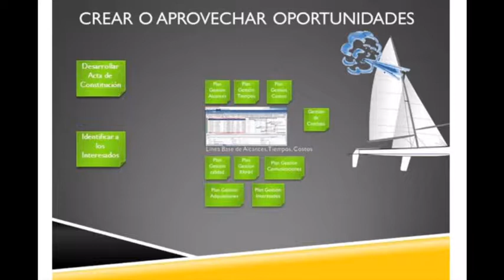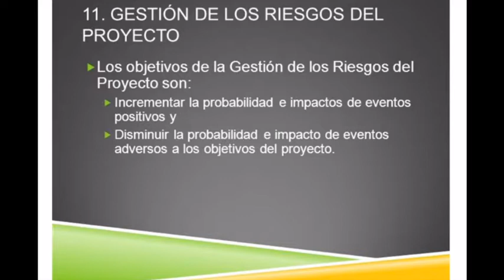No todos los riesgos son malos